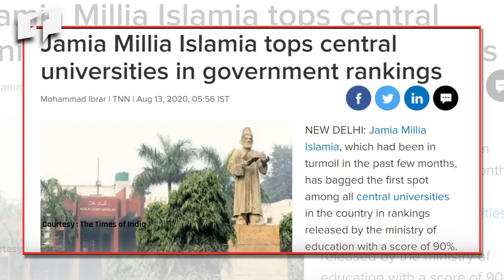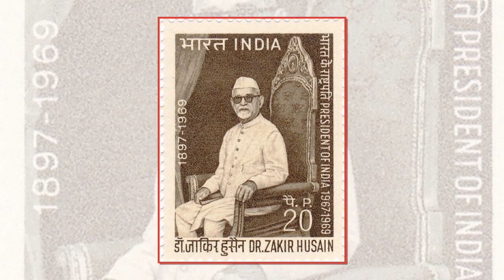Dr Zakir Husain's Ideas on Education : Prof. M. Noman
Dr Zakir Husain Khan the 3rd President of India was a genius. In his childhood he dreamt of becoming an educator. He served the nation in many areas and capacities. His services as an educationist can never be forgotten. Immediately upon returning back from Germany equipped with a PhD, he enthusiastically joined Jamia Millia Islamia which was founded on principles of opposing the British Rule and imparting education which could liberate the learners from mental slavery.  Zakir Sb was a key figure drafting the Wardha Basic Education Scheme for Indians , a project assigned to him by none other than Mahatma Gandhi.
Dr Mohammad Noman in this lecture has described Zakir Sahib's ideas on how the education should be fashioned to fulfill intellectual , physical, vocational , emotional and spiritual needs.                                                           Dr. Noman is a PhD and an educationist based at Bhopal. He has served as Professor in NCERT and has edited several books at Madhya Pradesh SCERT.